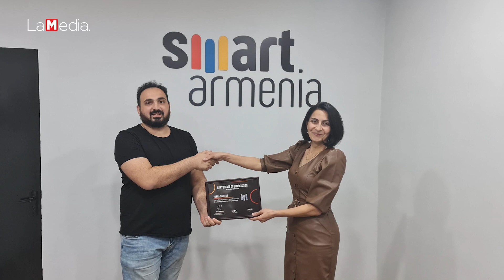«Սմարթ Արմենիա»– ն 44–օրյա պատերազմի մասնակիցների կողքին է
«Հայաստան» համահայկական հիմնադրամի և «Սմարթ Արմենիա» ՀԿ-ի միասնական ծրագիրը եկավ մասնագիտությամբ ու աշխատանքով ապահովելու պատերազմում վիրավորում ստացած զինվորներին և զոհվածների ընտանիքների անդամներին:
Ծրագրի շահառուները ոլորտներն ընտրել են ըստ ցանկության, մասնագիտացել և այժմ ունեն աշխատանք: